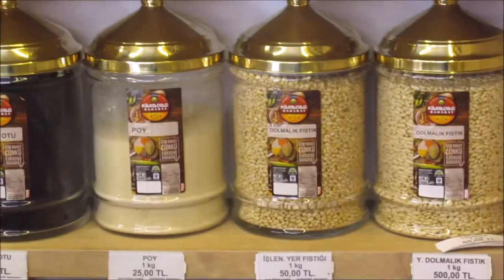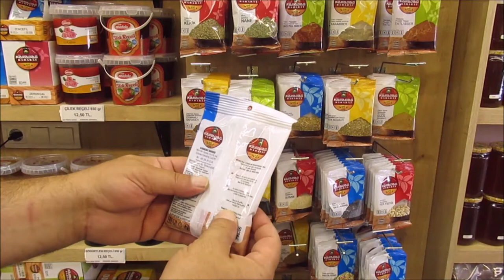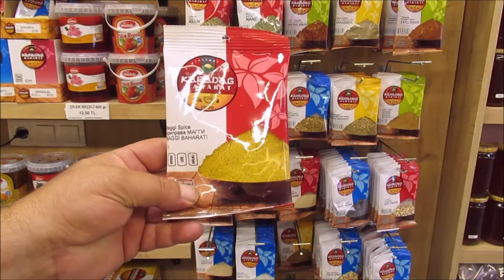Baharat alışverişi ve ilginç baharatlar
Arkadaşımın baharatçı dükkanında hem bilgilendik hemde hoş vakit geçirdik